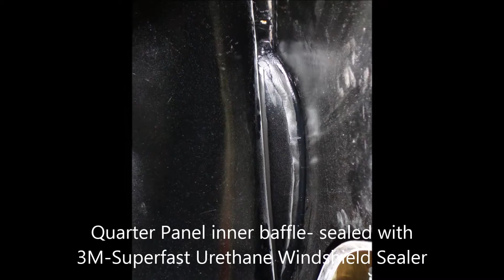1956 Sky Hawk Bodywork